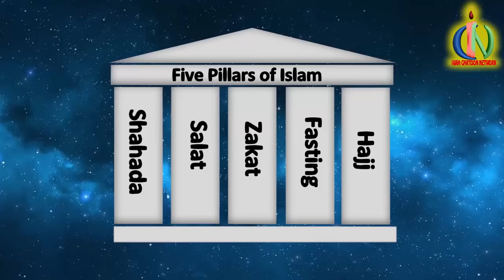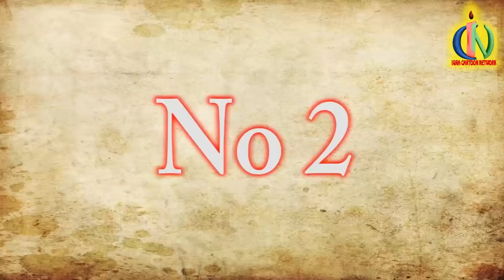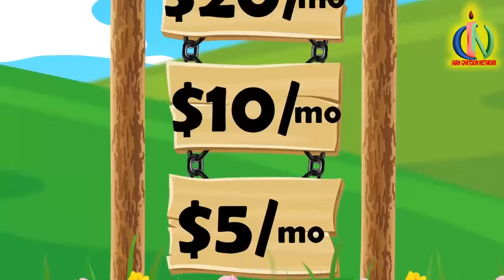False Prophets: Rise of Islam Ep 4 | Islamic Cartoon History | Quran Stories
IQRA Cartoon Presents the complete animated prophet stories and Islamic history episodes based on Quran and Hadith. Our videos are integrated with other historical information to better understand the situations during each of the prophet's life stories. We use easy language to make sure both children and adults can easily understand the complex message.